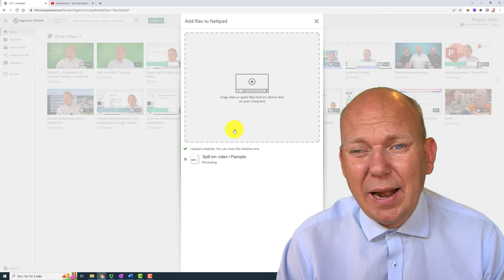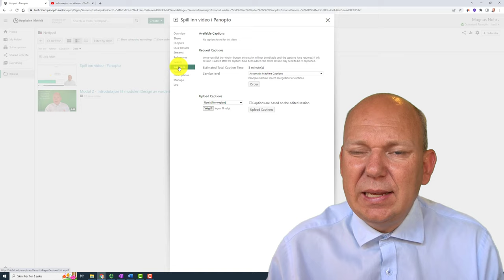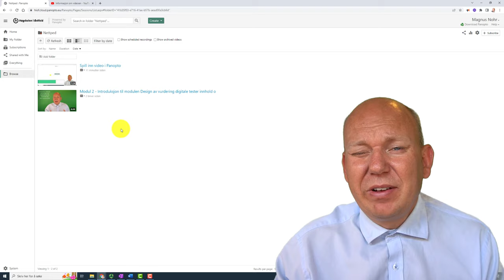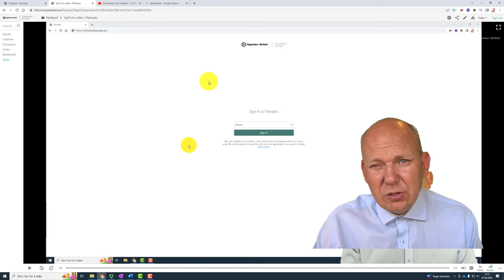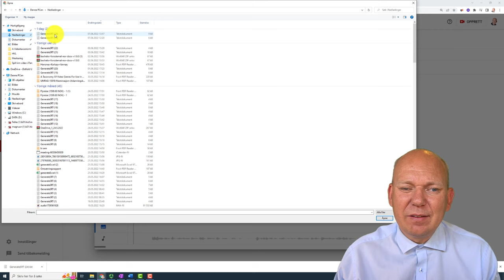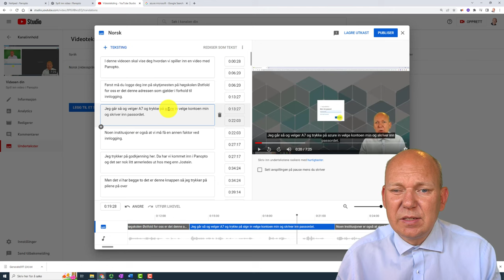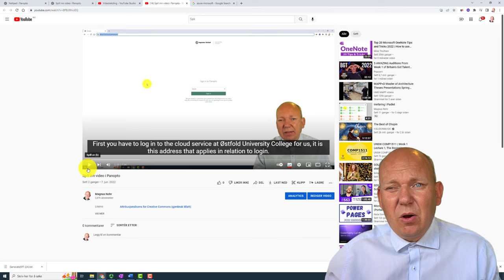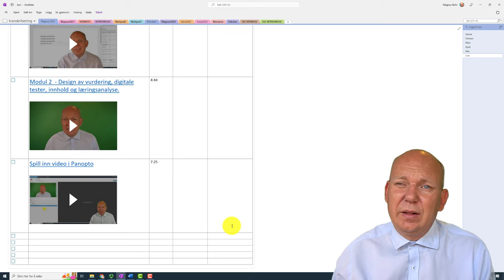Lage automatiske undertekster på video i Panopto